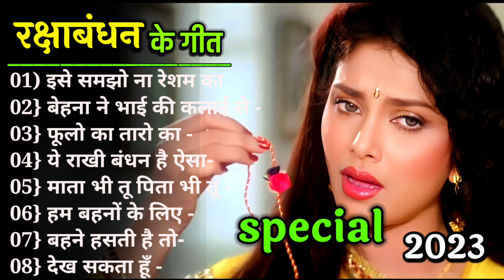Raksha Bandhan Hit Songs Special Songs Raksha Bandhan 2023hit Songsके गीत बोलीवूड गानेOld Hindi Song